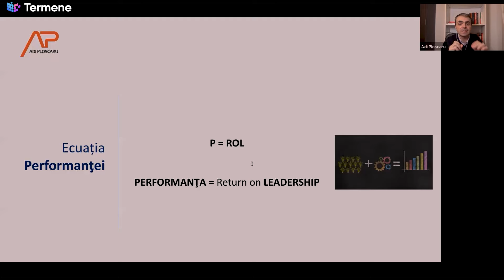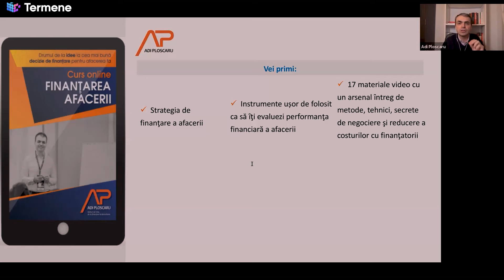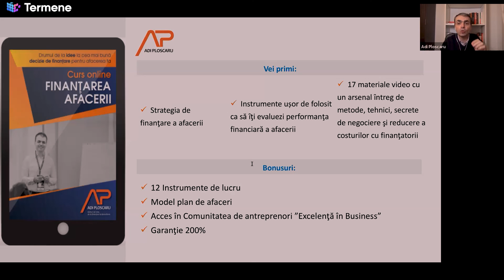7. Cum poți să scapi de grija finanțării - 7/7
Cursul online pentru finanțarea afacerii este construit să ofere toate
răspunsurile de care ai nevoie. Poți să înveți singur despre cum poți să
pornești și să crești o afacere sănătoasă și să-i asiguri sursele de finanțare
de care are nevoie.

Afaceri predictibile